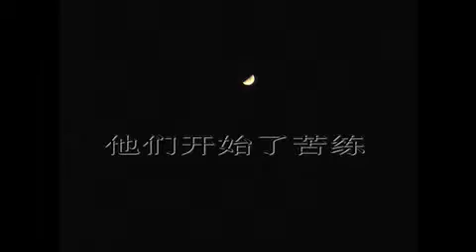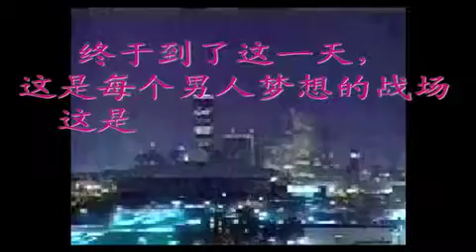The life for Basketball 1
shenzhong 06 class 1 basketball project 1